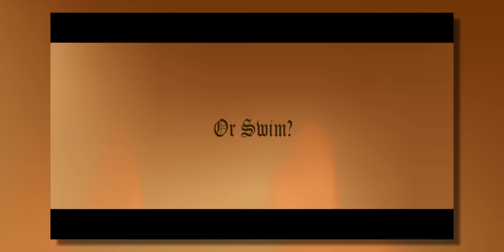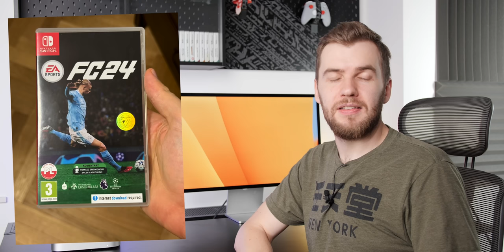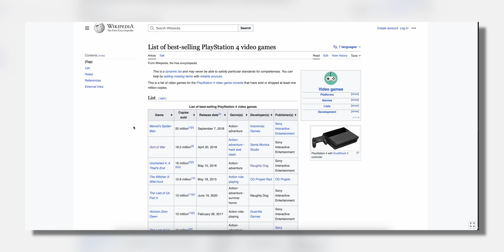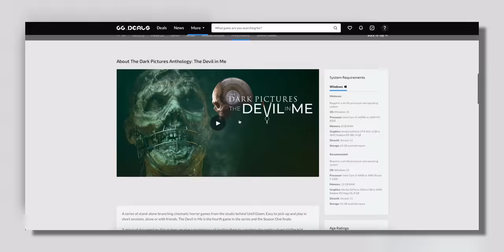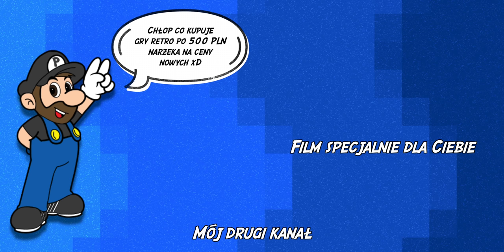Gry mają jeszcze zdrożeć, bo są „za tanie”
Na początku aktualnej generacji konsol, część wydawców gier podniosła ceny dużych produkcji z 60 USD do 70 USD, co w Polsce przekłada się na ponad 300 złotych. Wiele wskazuje jednak na to, że to nie koniec podwyżek. Co więcej, moim zdaniem gry i tak drożeją bez przerwy – po prostu wiele osób tego nie dostrzega. Czy gry rzeczywiście są zbyt tanie?

💸 🎮 Partnerem odcinka jest serwis – rewelacyjna porównywarka cen gier, która pozwala jednocześnie zaoszczędzić, jak i wydać kupę kasy na "GIERKI W PROMOCJI SUPER OKAZJE". Zapraszam serdecznie, więcej mówię o niej pod koniec – funkcja alertów cenowych 10/10! Jeszcze raz

Linki są afiliacyjne – Komputronik wie, że przyszliście z mojego kanału.